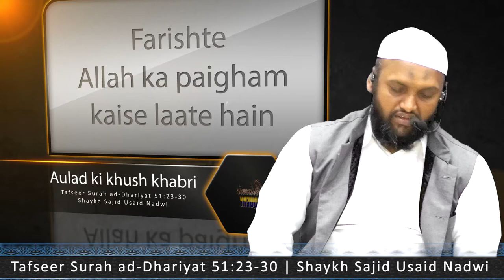Zabihullah kaun | Tafseer ad Dhariyat by Shaykh Sajid Usaid Nadwi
Urdu Tafseer of Quran by Shaykh Haafiz Muhammad Sajid Usaid Nadwi, Imaam and Khateeb of Masjid-e-Taqwa Paramount Colony Tolichowki Hyderabad Telangana India Hindustan Hind Bharat

تفسیر قرآن شیخ حافظ محمد ساجد اسید ندوی امام و خطیب مسجد تقوی ٹولی چوکی حیدرآباد تلنگانا انڈیا ہندوستان بھارت

Salafi speakers

Speaker.com/user/radio

Urdu speakers:

Murtada Bakhsh
syed
Ehsaan-e-Illahi Zaheer
adv
Abdul Razzaq Sajid
Murtaza Baksh
R.K. Noor
Shafiq-ur-Rehman
Jalaluddin Qasmi
Jarjis Siraji
Maqsood ul Hasan Faizi
Meraj Rabbani
Sanaullah Madani
Talib-ur-Rehman
Zafar-ul-Hasan Madani
faiz